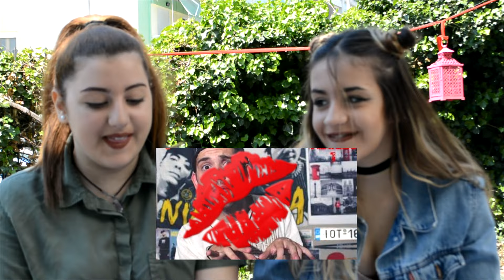ΣΤΕΛΛΑ ΧΩΣΟΥ! Smash or Pass | Feneli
HEYY. Ελπίζω να σας άρεσε το βίντεο. Αν σας αρεσε και θελετε να συνεχισω τετοια παρομοια βιντεο πειτε το μου απο κατω. ΠΡΟΣΟΧΗ: Πατήστε το καμπανάκι για να σας έρχονται ειδοποιήσεις. Love youu♥

Musical.ly: @fenelii

-Πώς με λενε;
Νεφέλη

-Που μένω;
Θεσσαλονίκη